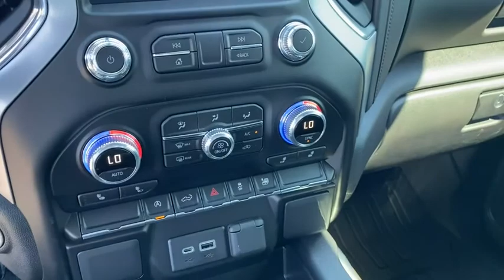2021 GMC Sierra_1500 Rogers, Bentonville, Fayetteville, Siloam Springs, AR, Joplin, MO MG406378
Onyx Black Used 2021 GMC Sierra_1500 available in Bentonville, Arkansas at McLarty Daniel CDJR. Servicing the Rogers, Fayetteville, Siloam Springs, AR, Joplin, MO area.

Bluetooth 8-Speed Automatic 4WD Black Cloth 10-Way Power Driver Seat Adjuster w/Lumbar 12-Volt Rear Auxiliary Power Outlet 220 Amp Alternator 3.42 Rear Axle Ratio 4G LTE Wi-Fi Hotspot Capable 4-Way Manual Passenger Seat Adjuster 4-Wheel Disc Brakes 6 Speakers 6-Speaker Audio System Feature ABS brakes Air Conditioning Alloy wheels AM/FM radio: SiriusXM Apple CarPlay/Android Auto Auto-Locking Rear Differential Automatic temperature control Body-Color Surround Grille Brake assist Bumpers: body-color Cloth Rear Seat w/Storage Package Cloth Seat Trim Color-Keyed Carpeting Floor Covering Compass Deep-Tinted Glass Delay-off headlights Driver door bin Driver vanity mirror Dual front impact airbags Dual front side impact airbags Dual-Zone Automatic Climate Control Electric Rear-Window Defogger Electrical Lock Control Steering Column Electronic Stability Control Elevation Convenience Package Elevation Value Package Front 40/20/40 Split-Bench Seat Front anti-roll bar Front Center Armrest w/Storage Front dual zone A/C Front fog lights Front Frame-Mounted Black Recovery Hooks Front License Plate Kit Front reading lights Front Rubberized-Vinyl Floor Mats Front wheel independent suspension Fully automatic headlights GMC Connected Access Capable Heated door mirrors Heated Driver & Front Outboard Passenger Seating Heated front seats Heated Steering Wheel Heated steering wheel Heavy Duty Suspension Hitch Guidance Illuminated entry Keyless Open & Start LED Cargo Area Lighting Low tire pressure warning Manual Tilt-Wheel & Telescoping Steering Column Occupant sensing airbag OnStar & GMC Connected Services Capable Outside temperature display Overhead airbag Overhead console Panic alarm Passenger door bin Passenger vanity mirror Power Door Locks Power door mirrors Power driver seat Power Front Windows w/Driver Express Up/Down Power Front Windows w/Passenger Express Down Power Rear Windows w/Express Down Power steering Power windows Premium audio system: GMC Infotainment System Radio data system Radio: GMC Infotainment Audio System Rear Dual USB Charging-Only Ports Rear reading lights Rear Rubberized-Vinyl Floor Mats Rear seat center armrest Rear step bumper Rear Wheelhouse Liners Rear window defroster Remote keyless entry Remote Vehicle Starter System Security system SiriusXM Radio Speed control Speed-sensing steering Split folding rear seat Steering Wheel Audio Controls Steering wheel mounted audio controls Tachometer Telescoping steering wheel Theft Deterrent System (Unauthorized Entry) Tilt steering wheel Traction control Trailering Package Trip computer Variably intermittent wipers Voltmeter Wheels: 20 x 9 Black Gloss Painted Aluminum. CARFAX One-Owner. Clean CARFAX. Recent Arrival!brbr2021 GMC Sierra 1500 Onyx Black Elevation 4WD 8-Speed Automatic 2.7L TurbobrbrOdometer is 6510 miles below market average!brbrMcLarty Daniel Chrysler Dodge Jeep Ram 2201 SE Moberly Lane Bentonville Arkansas.